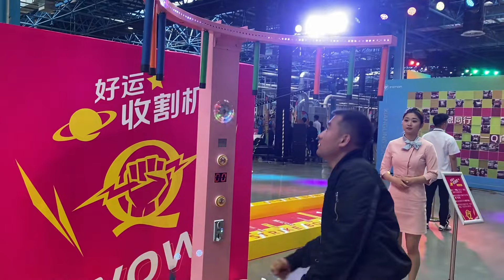小龙给媳妇看做生意的车，没想到微卡也这么高大尚，真意外